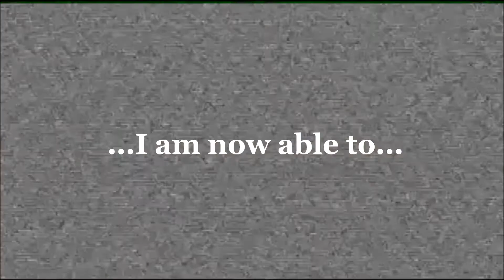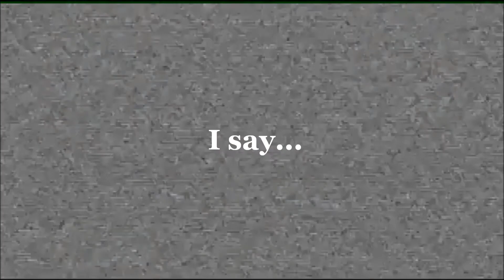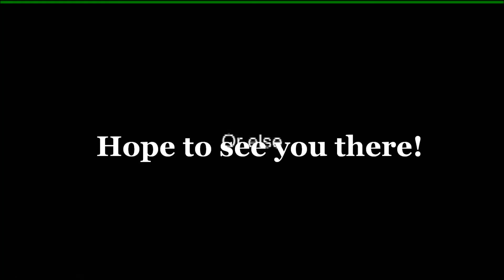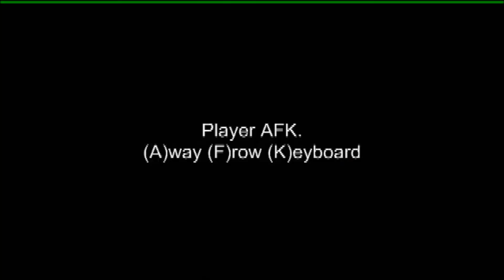New Server! MUST WATCH!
Information below!